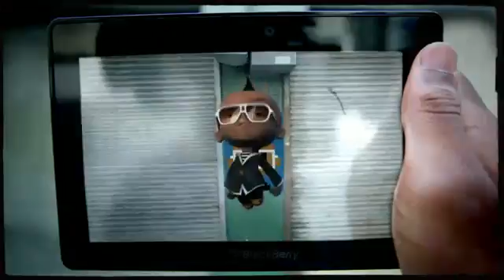Black Eyed Peas - the time (DIRFTY BIGT)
A new whay of the time with B.E.P.